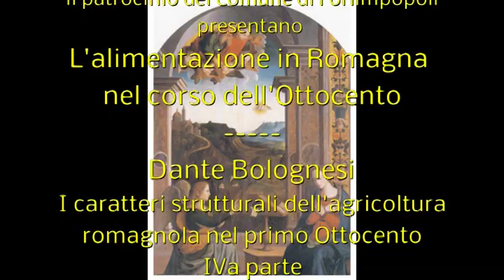Fondazione E.Rosetti: L'alimentazione in Romagna nell'800. IVa parte 11.10.2019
Dalle pagine degli Anales d’histoire économique et sociale nel 1961 venne promossa una grande inchiesta dal titolo Vita Materiale e comportamenti biologici, accompagnata da una costellazione di articoli dedicati alla storia dell’alimentazione. I sentieri storiografici, da quel momento, sono stati sempre più battuti, con una produzione saggistica di forte consistenza.
Storia dell’alimentazione, dunque, e alimentazione come storia.
L’interdisciplinarietà di quei primi, pioneristici, studi caratterizza anche le ricerche più recenti, dato che, per usare le illuminanti parole di Massimo Montanari, «l’alimentazione - momento centrale e ineludibile della vita degli uomini - è in se stessa un fatto di cultura, un’espressione diretta di ciò che gli uomini fanno, sanno, pensano, di ciò che, in sostanza, sono».
Nel nuovo convegno organizzato dalla Fondazione Italia Argentina- Emilio Rosetti, in collaborazione con Casa Artusi e il patrocinio del Comune di Forlimpopoli, le indagini sono rivolte specificatamente al XIX secolo. I relatori si occuperanno della complessa situazione dei territori di Romagna, mettendo in luce i codici alimentari, i caratteri, la qualità dell’alimentazione. Si aggiunge un approfondimento su un universo non indagato quale quello della nutrizione nell’infanzia, causa spesso di un’altissima mortalità.
Intervengono :
Giordano Conti : L'alimentazione nel secolo artusiano
Dante Bolognesi : I caratteri strutturali dell'agricoltura romagnola nel primo Ottocento
Giancarlo Cerasoli: L'alimentazione dell'infanzia nella Romagna dell'Ottocento